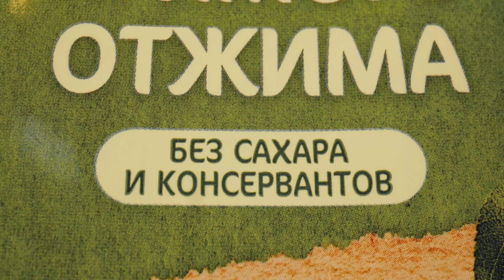Organic I В прямом смысле - прямой отжим!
Будь как морковка 🥕🧐
Как вам реклама? 🍎🍒🍏🍐 🍅🥕 дайте реакцию 🔥

А ещё лучше попробуйте натуральный и полезный сок прямого отжима от @organickg 🥰

Рекламный ролик для @organickg
Продакшн @bairak_group